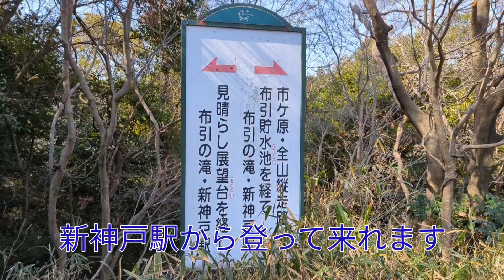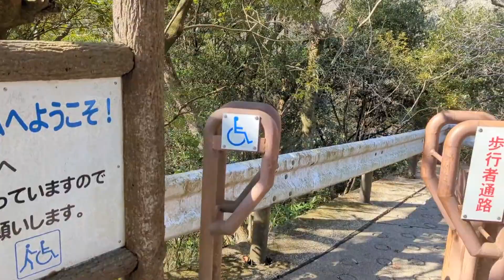ダムカードハンターINAZO 兵庫県 布引五本松ダム(ダム湖百選)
こんにちは！ダムカードハンターINAZOです。
今回、訪れたのはダム湖百選　兵庫県　布引五本松ダムです。日本最古のコンクリートダムであの阪神·淡路大震災を耐え抜きました。

Music
アーティスト　Tobu、Itro
曲名　Cloud9